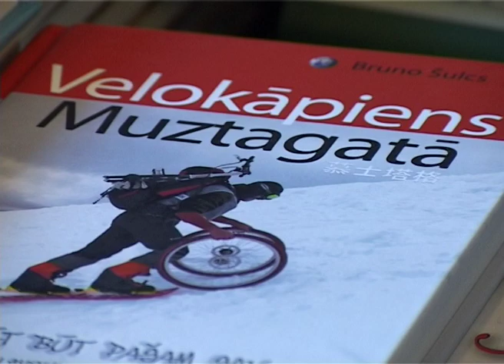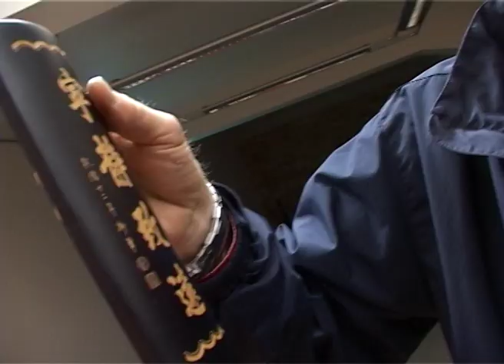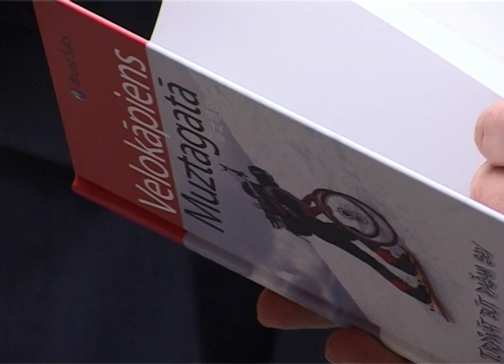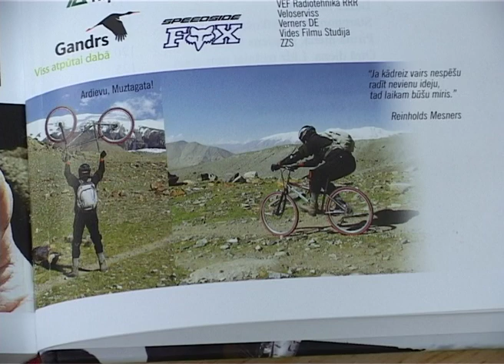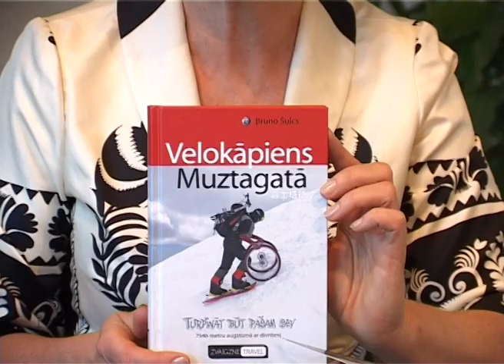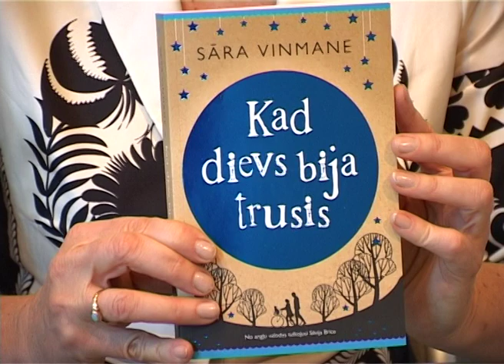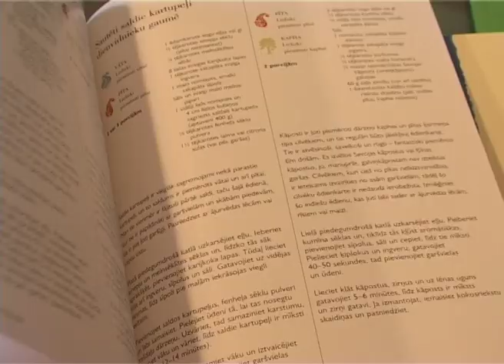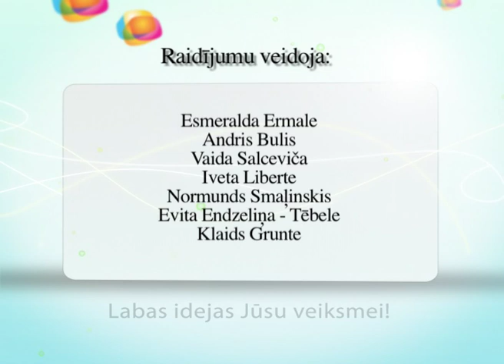Raidījums Dzīvīte 2012. gada 14. jūnijs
Ekstrēmceļotāja Bruno Šulca grāmatas "Velokāpiens Muztagatā.Turpināt būt sev pašam", ko izdevis apgāds "Zvaigzne ABC", atvēršanas svētki. Par savu ekstremālo ceļojumu ar paša konstruētu velosipēdu 7546 m augstumā stāsta pats autors B.Šulcs un viņa ceļojumu un dzīves partnere Linda Kusiņa. Sveic Pēteris Strubergs - arī autors un ceļotājs u.c. Vija Kilbloka stāsta par citiem grāmatu jaunumiem.